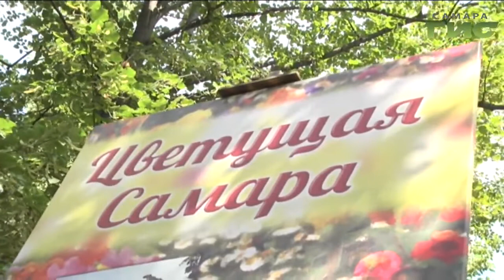"Город С" от 15.08.2019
Каким в этом году будет "Фестиваль цветов"? Чем удивит он самарцев и гостей города? Где можно увидеть чудеса флористического искусства и приобрести рассаду цветов и саженцы? Об этом расскажут руководитель Департамента культуры и молодёжной политики  Администрации г.о. Самара  Татьяна Шестопалова и генеральный директор садового центра Вера Глухова. Смотрите программу "Город С"